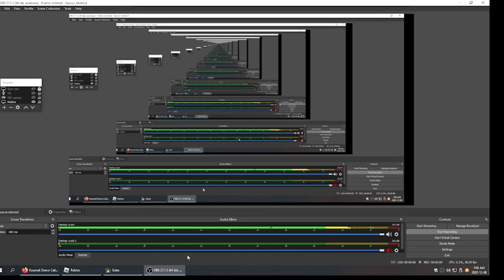California gurls meme (PT 2)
To support my friend go to @dr6yt also sub to him and me pls